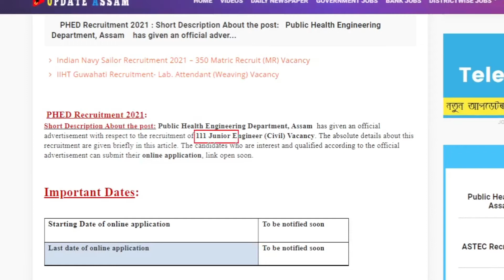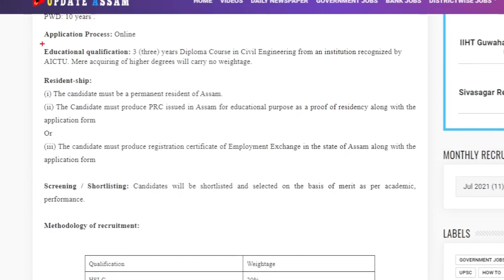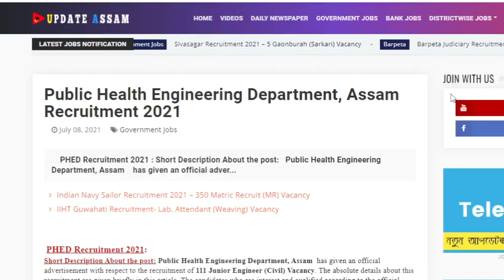Public Health Engineering Department, Assam Recruitment 2021। Update Assam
Hello friends.

Online Application Form Link to be notified Soon

Full Notification Notified Soon

Public Health Engineering Department, Assam  has given an official advertisement with respect to the recruitment of 111 Junior Engineer (Civil) Vacancy. The absolute details about this recruitment are given briefly in this Video. The candidates who are interest and qualified according to the official advertisement can submit their online application, link open soon.

DHS, DC Office, Peon, Junior Assistant, SSC, DME